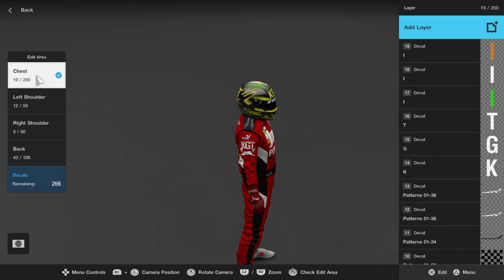Jmc driver and and pit crew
New team